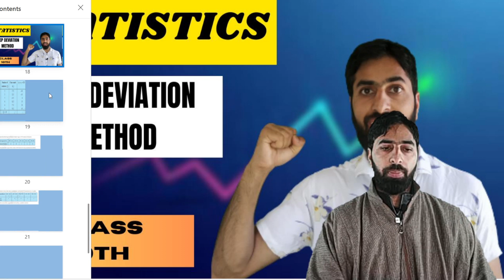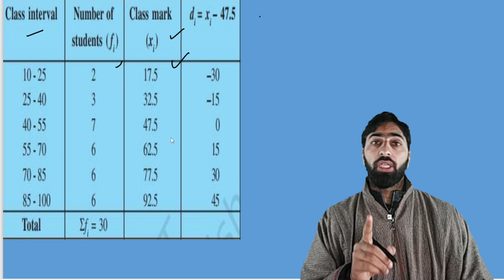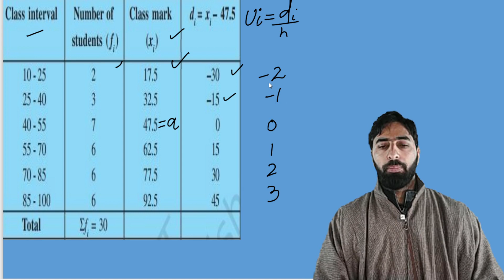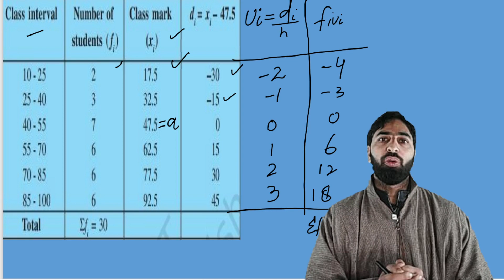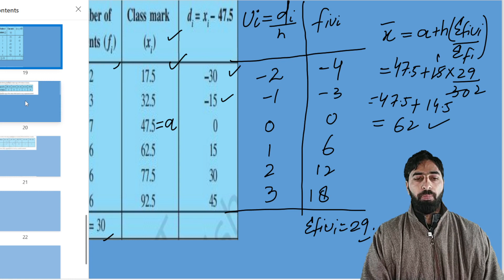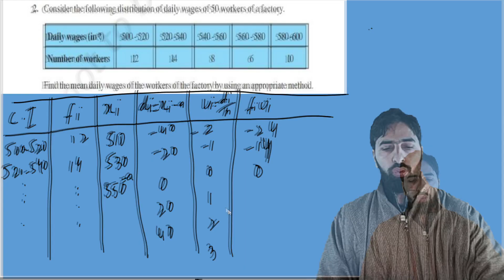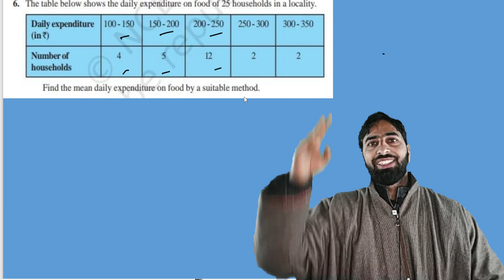Step Deviation method class 10 | Mean of data | Statistics class 10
In this video you will learn step deviation mean method.

✔️ Class: 10th
✔️ Subject: Mathematics (CBSE/JKBOSE/NCERT)
✔️ Chapter: Statistics (Chapter 13 )
✔️ Topic Name: Step deviation method | Mean |Mean of grouped data
✔️ Topics Covered In This Video (By Aaqib Sir): This video will explore the mean of grouped data. Join Aaqib Sir as he goes through a detailed look at the mean of data by showing class intervals ,class mark, class size etc. He'll discuss the step deviation method in this video. In the previous video we discussed assumed mean method Learn all about the statistics of class 10 and gain a deeper understanding of math through this educational video , it will boost your preparations for  class 10th board ,jkbose class 10th math, cbse class 10 board